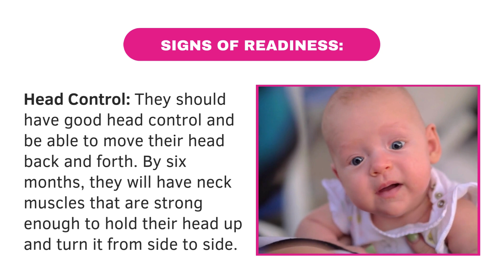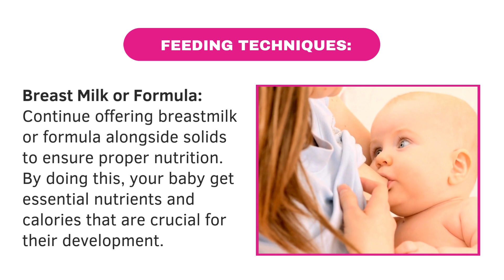When To Introduce Solid Foods And Purees To Your Babies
Introducing solids and purees to babies is an important milestone in their development, typically occurring around 6 months of age. However, it's crucial to note that babies may be ready at different times, so observing your baby's signs of readiness is essential.

☕ Want to say thanks? A good coffee is the way to my heart 😂.

If you are concerned that you or a person in your care may be experiencing a medical emergency, call the relevant emergency services in your area immediately.